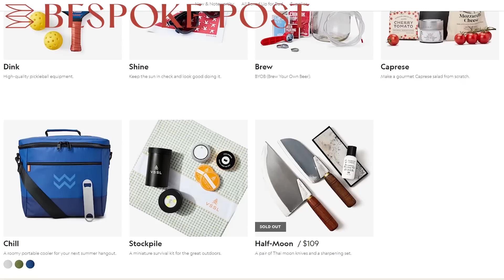MGK DISSED ME?! | RAPPER REACTS to Machine Gun Kelly X Doe Boy - Killa Cam Freestyle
Shoutout to MGK for another freestyle! Loving this honestly. Hope to see more in the future! Follow me on kick for some funny live streams